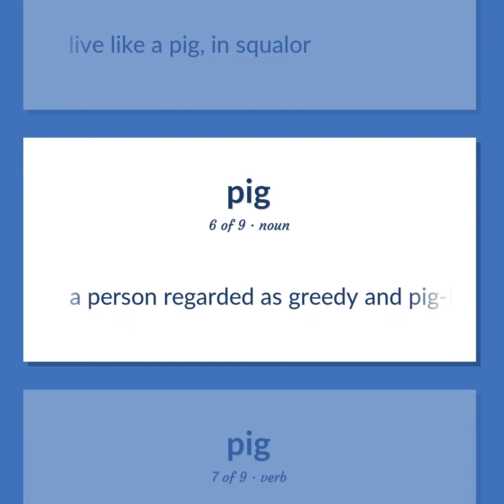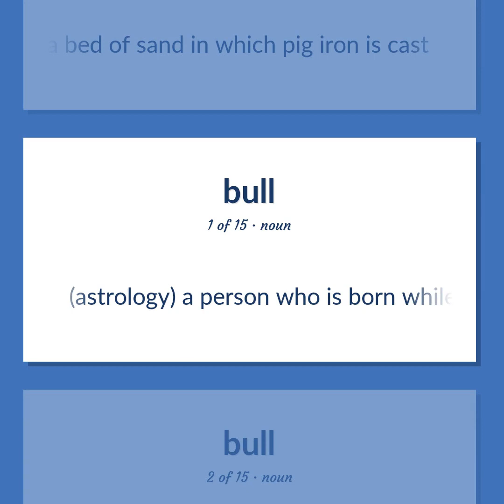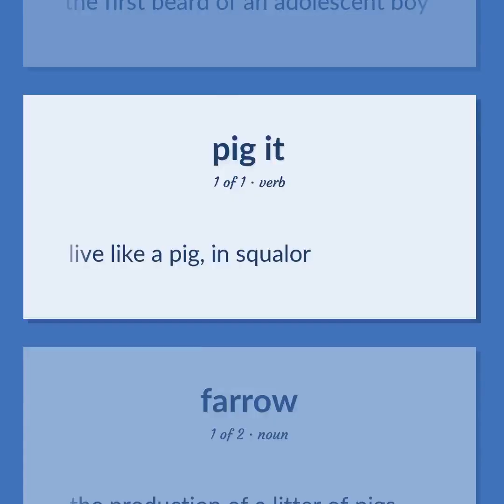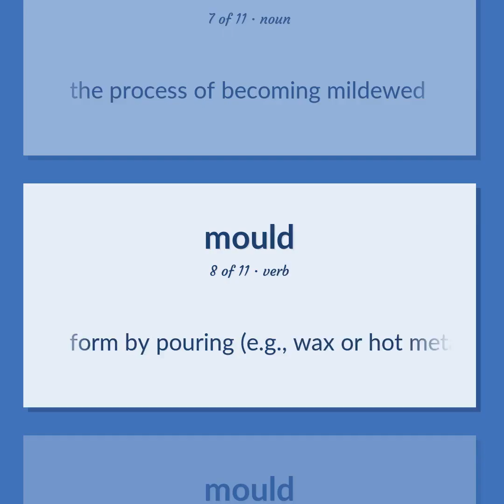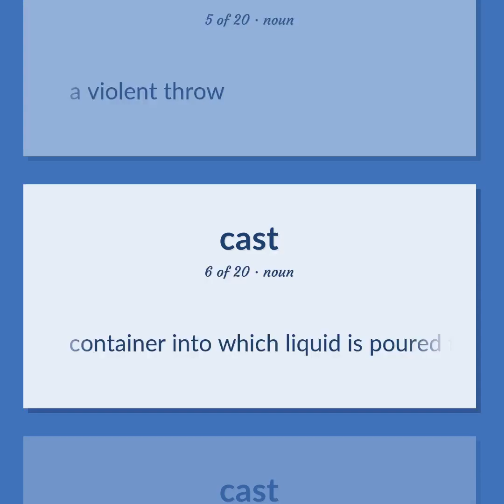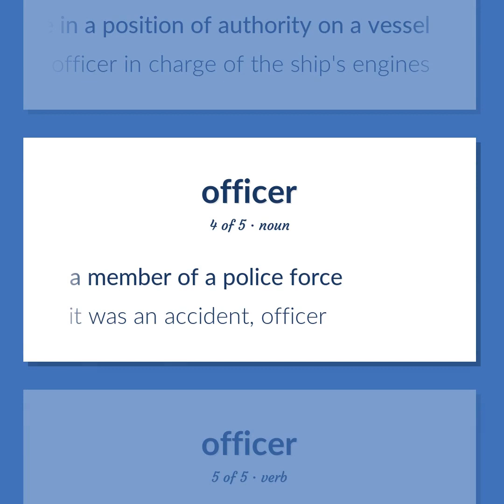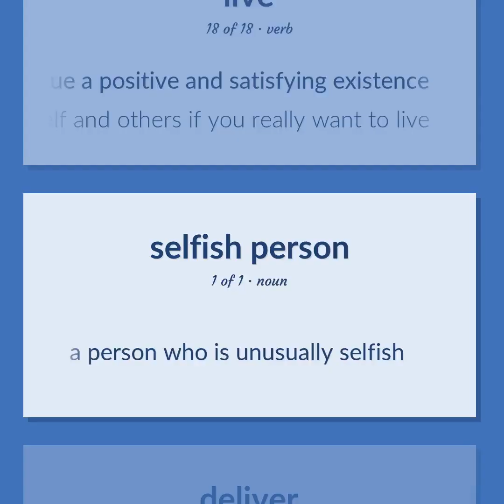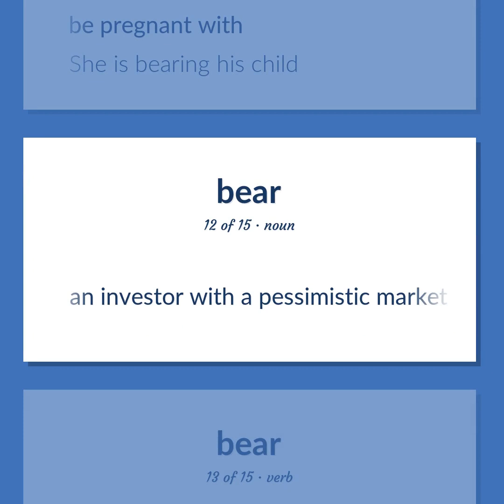Pig - 171 English Vocabulary Flashcards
PIG meaning. Following our free educational materials, you learn English in a great way with ease and efficiency.